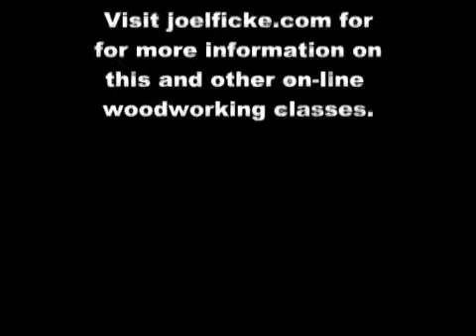Woodworking: curly maple spice box part 4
Case Dovetailing